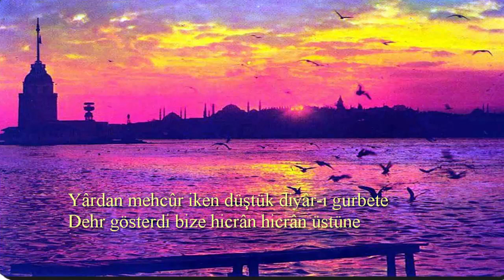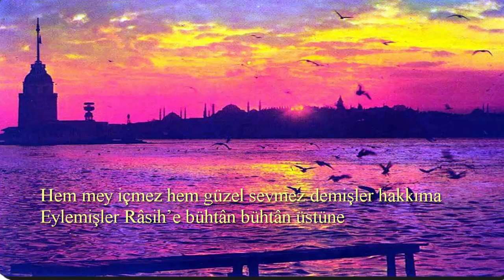Süzme çeşmin gelmesin müjgân müjgân üstüne (Rasih)süzmeçeşmin#gelmesinmüjganmüjganüstüne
Attila İlhan, 'Hangi Edebiyat'ında bu gazel için  "Râsih'in ünlü gazeli, Türk şiirinin geleneksel ahengini en tumturaklı şekliyle hissettiren görkemli gazellerindendir; ilk defa 1943'te mi, 44'te mi ne, okuyup çarpılmıştım. Ya Rabbi ne yaman bir sesti o!?.." demekten kendini alamaz.
GAZEL

Süzme çeşmin, gelmesün müjgân müjgân üstüne
Urma zahm-i sîneme, peykân peykân üstüne

Rîze-i elmâs eker, her açtığı zahme o şûh
Lütfü vâr olsun, eder ihsân ihsân üstüne

Dîlde gâm var şimdilik, lûtfeyle, gelme ey sürûr
Olamaz bir hânede mihmân mihmân üstüne

Yârdan mehcûr iken düştük diyâr-ı gurbete
Dehr, gösterdi yine, hicrân hicrân üstüne

Hem mey içmez hem güzel sevmez demişler hakkına
Eylemişler Râsih’e, bühtân bühtân üstüne
Günümüz Türkçesiyle:

1. Gözünü süzme, kirpiklerin üst üste gelmesin ki, bağrımın ok üstüne ok vurmuş olmayasın.
2. O cana yakın, çapkın güzel her açtığı yaraya elmas kırıntısı, tozu eker; ihsan üstüne ihsan ettiği için lûtfu var olsun!
3. Ey sevinç! Şimdilik gönülde gam var, sen lûtfet de gelme; misafir üstüne misafir olamaz.
4. Sevgiliden ayrı kalmışken bir de gurbet diyarına düştük; felek bize gene hicran üstüne hicran gösterdi.
5. Rasih için: "Hem şarap içmez, hem de güzel sevmez” demişler; hakkında iftira üstüne iftira etmişler.İskender Pala'nın açıklaması

1. Ey sevgili! Gözlerini süzme ki, kirpik kirpik üstüne gelmesin; böylece bağrımda (gönlümde) açtığın yaraya ok üstüne ok atmış olma (üst üste kirpikler; üst üste ok demektir).

2. Sevgili, açtığı her yaraya elmas tozu ekiyor. Lutfu var olsun; (aşıkına) ihsan üstüne ihsanda bulunuyor (Sevgilinin birinci ihsanı aşıkının bağrında açtığı yara, ikinci ihsanı da o yaranın kapanmasını engelleyen elmas tozudur).

3. Ey sevinç; gönlümde gam var, şimdilik lutfeyle sen gelme. Çünkü bir evde misafir üstüne misafir uygun düşmez (gam gibi değerli bir misafir var iken sevinci ağırlamak mümkün değildir ki!).

4. Sevgiliden ayrı kalmıştık, bir de gurbetlere düştük. Felek bize hicran üstüne hicran gösterdi vesselam (birinci hicran sevgilinin ayrılık azabı, ikincisi de gurbet elemidir).5. Rasih için "Hem içki içmez, hem güzel sevmez!" demişler. Zavallıya iftira üstüne iftira atmışlar (İçki de içer, güzel de sever).